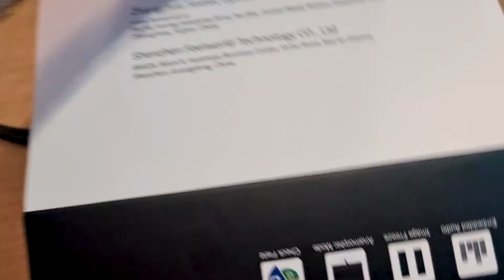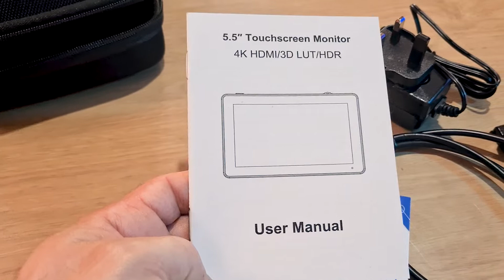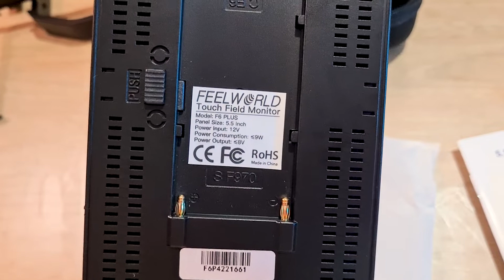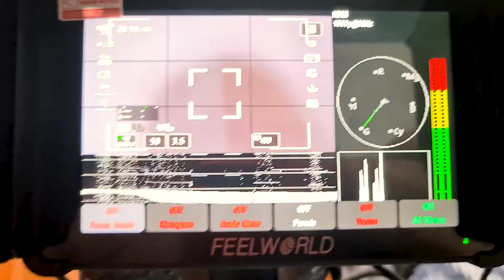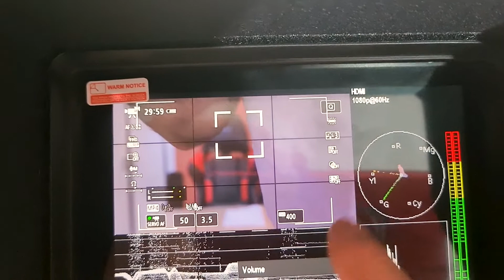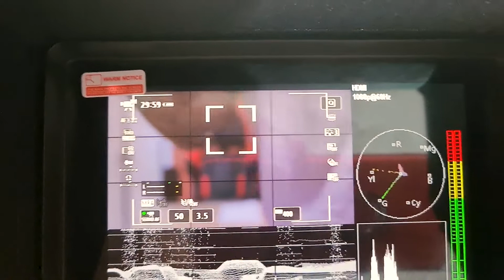Monitor Para Sua Camera 'Touch Screen 4k' - FeelWolrd F6 Plus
Aulas novas toda a semana!

A FEELWORLD tem o compromisso de fornecer monitoramento e soluções abrangentes de transmissão para os cineastas profissionais.

BONS ESTUDOS!!!

Ebook / Cursos

Social Medias

🙏Doações🙏
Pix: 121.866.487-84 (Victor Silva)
BTC: 1J8EhrdwFMSuER4J8VJQ62RPyQr7mzMmWp